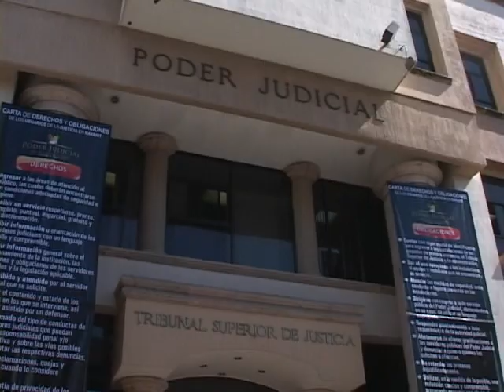10 NOTA presenta.mp4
Nvision 10 de febrero de 2011
PRESENTAN EL PODER JUDICIAL DEL ESTADO, LA CARTA DE DERECHOS Y OBLIGACIONES DE LOS USUARIOS DE LA JUSTICIA EN NAYARIT.